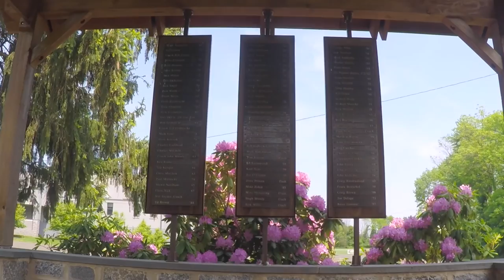Holy Ghost Prep Campus Tour